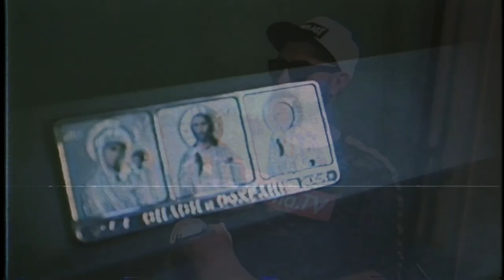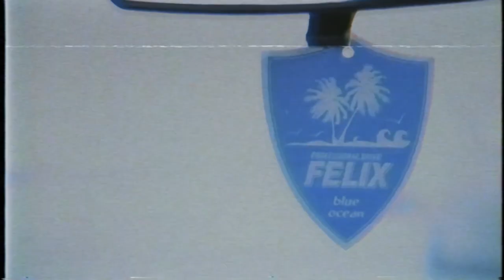Эксклюзивное интервью! Алсу отвечает на каверзные вопросы от Kartina.TV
Знаменитой певице Алсу вручили Удостоверение о присвоении почетного звания «Заслуженный артист Российской Федартистки, которое мы сняли в Сочи!ерации» и нагрудный знак.
А мы предлагаем посмотреть эксклюзивное интервью